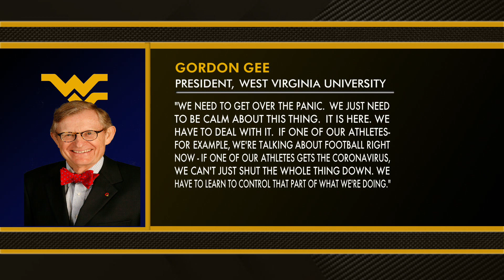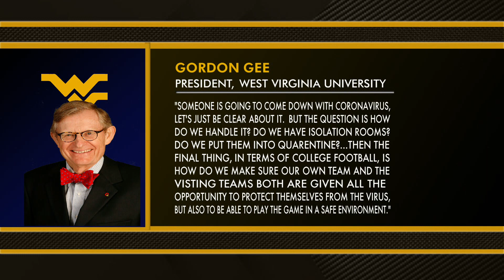Former Ohio State President Gordon Gee: "We Need to Get Over The Panic" - MS&LL 5/19/20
Les Levine and Bud Shaw discuss Gordon Gee's comments regarding the Coronavirus and discuss when sports could return.